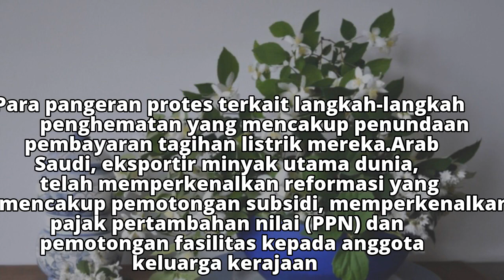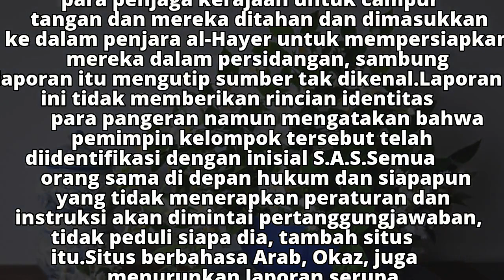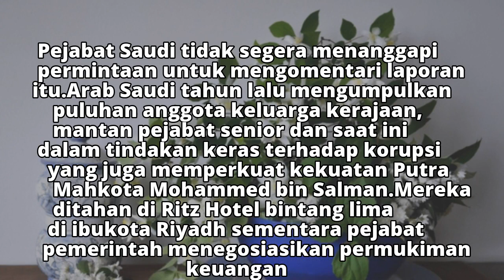Lakukan Demonstrasi, Sebelas Pangeran Saudi Ditahan